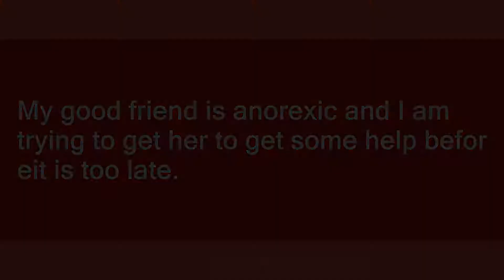anorexic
Slang flashcards: